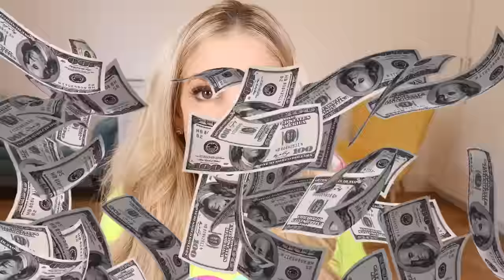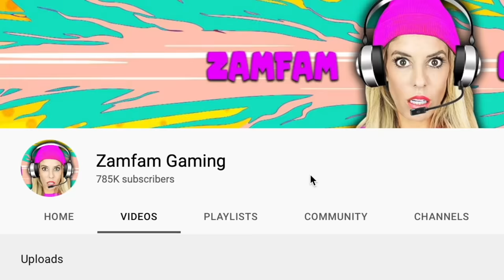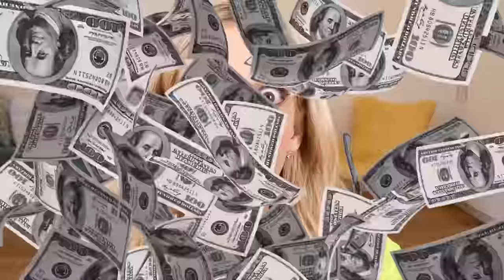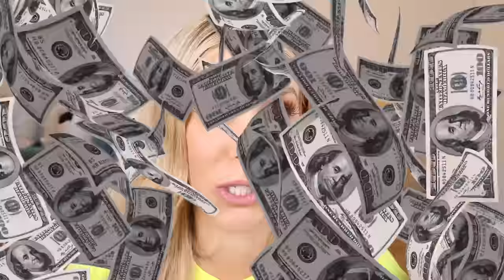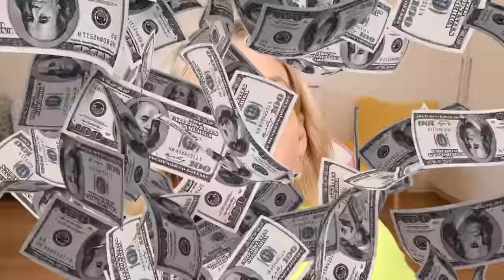Extreme Dares Taken Too Far in Roblox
Rebecca Zamolo and her best friends do extreme dares inside Roblox and it gets intense.  Will either survive?